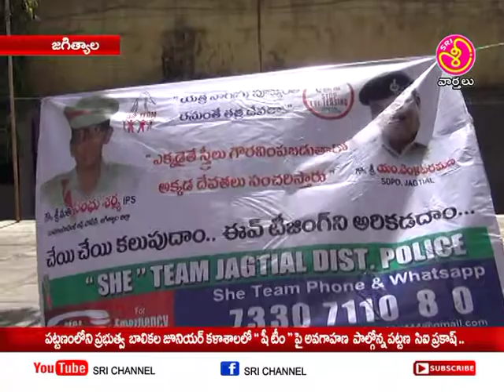ప్రభుత్వ జూనియర్ కళాశాలలో విద్యార్థులకు పోలీస్ షీ టీం పై అవగాహన|| Sri Chennel News